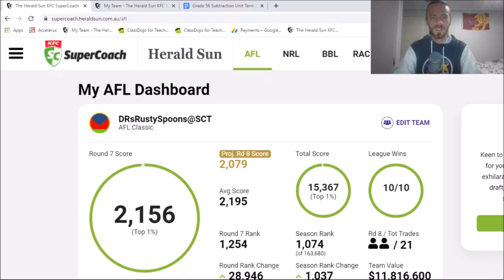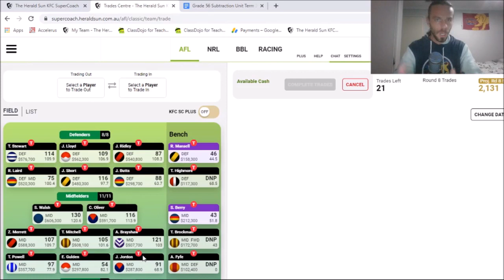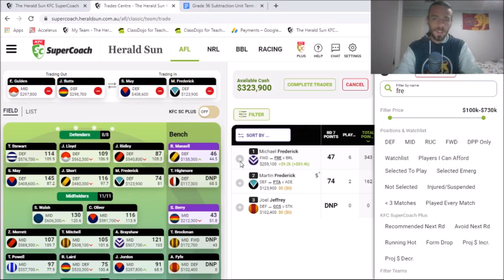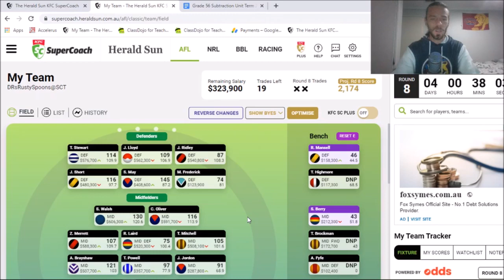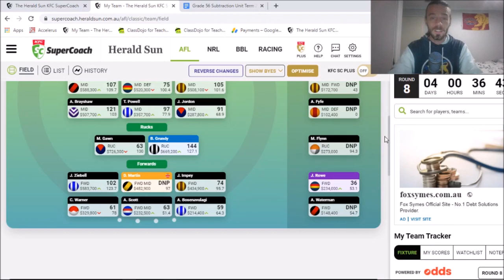AFL SuperCoach 2021 - Round 7 Review: Young Guns on Fire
G'day guys and welcome to the Round 7 Review. After making some sacrifices to the SC Gods on Friday, they rewarded me with an above par score for the week. Almost halved my ranking in one week and now just outside the top 1K. Hopefully onwards and upwards from here. I hope you enjoy and I'll see you soon in the Stock Market video. Cheers, DR ✌

Please note that I cannot currently access my Instagram account, so will be unable to post or dm until I resolve the issue. 👊